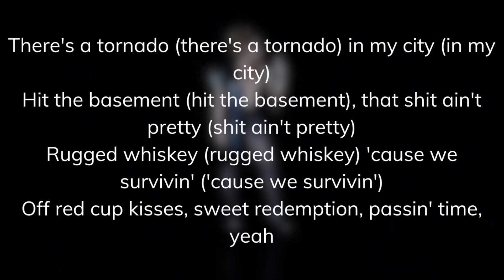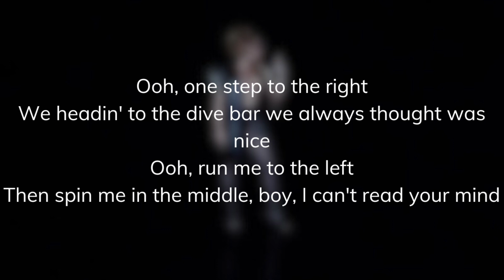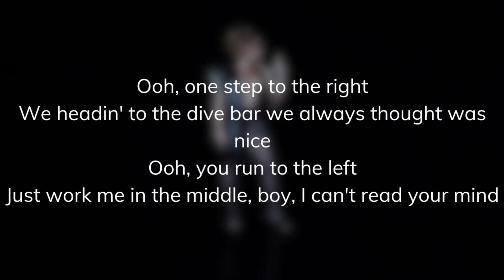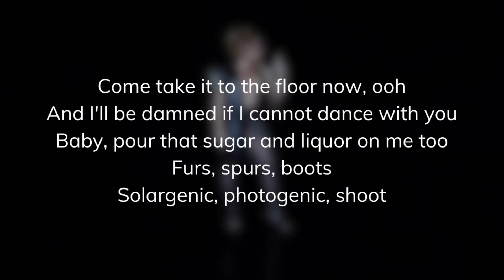Beyoncé - TEXAS HOLD’EM (Lyric Video)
Beyoncé with TAXAS HOLD’EM

Lyrics:

 This ain't Texas (woo), ain't no hold 'em (hey)
So lay your cards down, down, down, down
So park your Lexus (woo) and throw your keys up (hey)
Stick around, 'round, 'round, 'round, 'round (stick around)
And I'll be damned if I can't slow dance with you
Come pour some sugar on me, honey too
It's a real life boogie and a real life hoedown
Don't be a bitch, come take it to the floor now, woo, huh (woo)
There's a tornado (there's a tornado) in my city (in my city)
Hit the basement (hit the basement), that shit ain't pretty (shit ain't pretty)
Rugged whiskey (rugged whiskey) 'cause we survivin' ('cause we survivin')
Off red cup kisses, sweet redemption, passin' time, yeah
Ooh, one step to the right
We headin' to the dive bar we always thought was nice
Ooh, run me to the left
Then spin me in the middle, boy, I can't read your mind
Don't be a bitch, come take it to the floor now (woo)
And I'll be damned if I cannot dance with you
Come pour some liquor on me, honey too
Woo-hoo
Woo-hoo
Woo-hoo
There's a heatwave (there's a heatwave) coming at us (coming at us)
Too hot to think straight (too hot to think straight)
Too cold to panic (cold to panic)
All of the problems just feel dramatic (just feel dramatic)
And now we're runnin' to the first spot that we find, yeah
Ooh, you run to the left
Just work me in the middle, boy, I can't read your mind
So lay your cards down, down, down, down, oh
So park your Lexus (hey), throw your keys up (hey)
Don't be a-, come take it to the floor now, ooh
Take it to the floor now, ooh
Hoops, spurs, boots
To the floor now, ooh
Tuck, back, oops (ooh, ooh, ooh)
Shoot
Come take it to the floor now, ooh
Baby, pour that sugar and liquor on me too
Furs, spurs, boots
Solargenic, photogenic, shoot